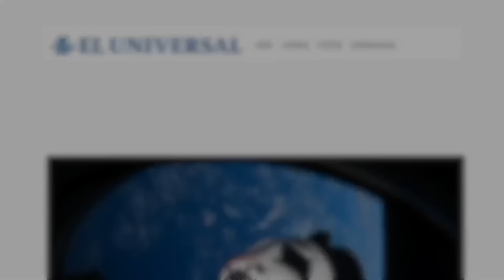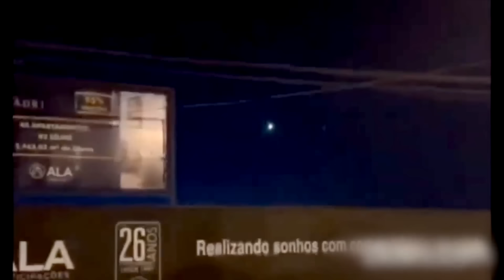Las Evidencias de OVNIS más relevantes en el Mundo | 2 de Julio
►Tercer Milenio Canal 6 de Multimedios Domingos a las 8 pm a partir del 18 de Junio.
►Jaime Maussan Presenta Canal Nueve Domingos a las 10 pm a partir del 2 de Julio.
►Tercer Milenio 360 Internacional Canal Nueve Lunes a Viernes 3 pm a partir del 3 de Julio.